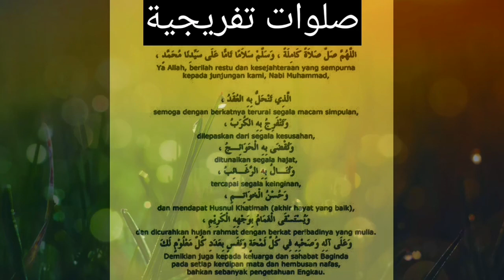SOLAWAT TAFRIJIYYAH 11x | صلوات تفريجية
Ayuh kita banyakkan selawat ..Mudahan dipermudahkan urusan kita, dimaqbulkan hajat dan permintaan kita dan dihilangkan segala kegusaran dalam hati kita dan dihilangkan wabak COVID-19 ini dgn asbab selawat dan salam atas junjungan Nabi SAW...
selawat tafrijiyah
selawat tafrijiyyah